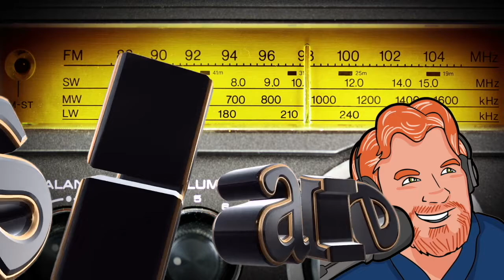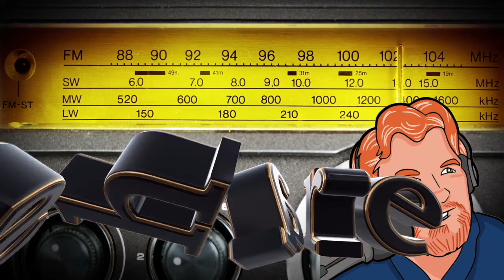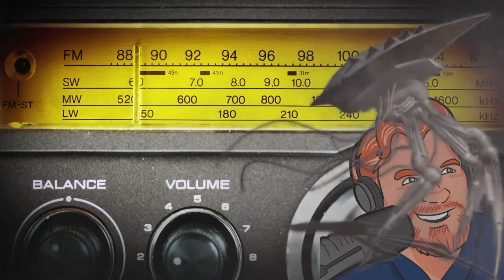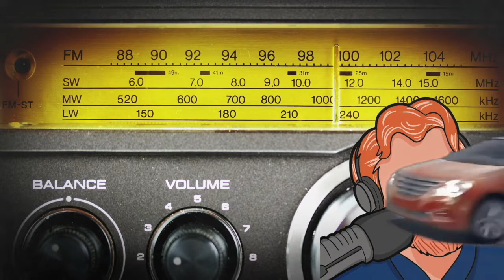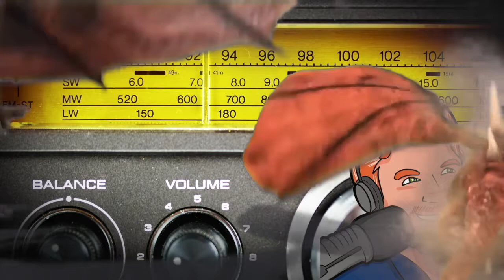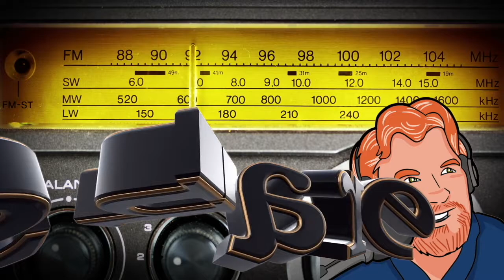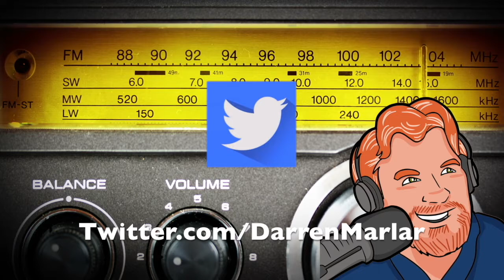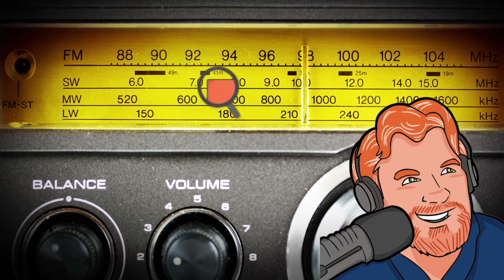Darren Marlar Radio Show DMRS: September 07, 2017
ON TODAY’S SHOW: If you want to electronically whisper sweet-nothings into your lover’s ear, use email instead of voicemail – I’ll tell you why! * If you know someone with lung cancer you’ll want to listen to some of the newest research! * Have you ever been so drunk you couldn’t remember what you did the night before? * And entire town in Scotland is lost! * Boy fakes kidnapping to cover for being late to school! * Why you should hire a class clown! * What one Georgia cop said to a driver is nothing short of totally outrageous! * Cartwheels and housekeepers make their way into today’s Weird Holidays! ***AND A LOT MORE ON TODAY’S DARREN MARLAR RADIO SHOW!

for the RSS feed, or search for “Darren Marlar” in iTunes, iHeart Radio, YouTube, or your favorite podcasting app!
Every weekday Darren Marlar brings you strange news, fun facts, life hacks, and more – always safe to listen to at work or at home with the kids! Be a part of the show and send an email for Darren’s email bag and he might read your letter on the show!

MY TOOLS...

MY SHOWS...

OTHER  STUFF...